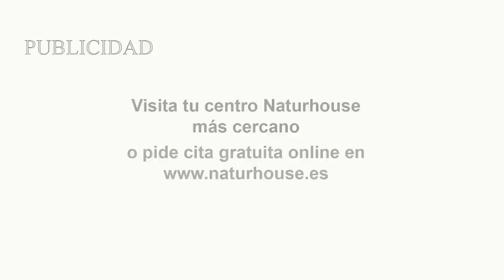¡Bomba! Sánchez asume que va a perder las elecciones tras no levantar el vuelo después de la moción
Hoy en el programa de Los Intocables hablaremos de la moción de censura y veremos los distintos puntos que trataron en el congreso y como el congreso ha votado en contra de la moción de censura, también hablaremos de como la directora general de la Guardia Civil dimite. Para tratar estos temas contaremos con José Luis Barceló, Francisco Trejo y Manuel Bernáldez además de contar con Ignacio Catalá vía Skype.